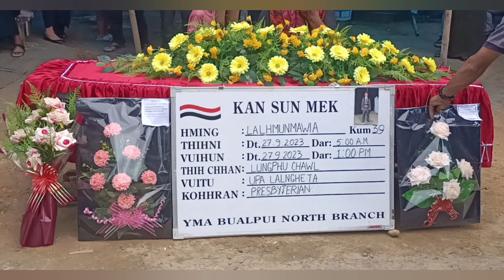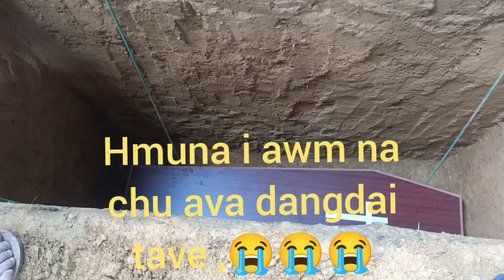KAN NAU , KAN THLAK HLELH EM EM ,A HUN HNUHNUNG .😭😭